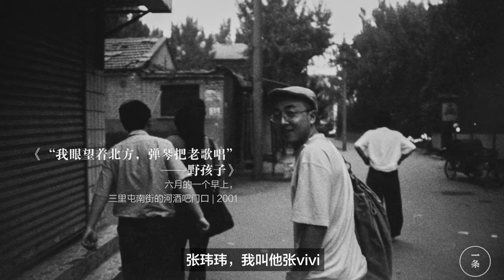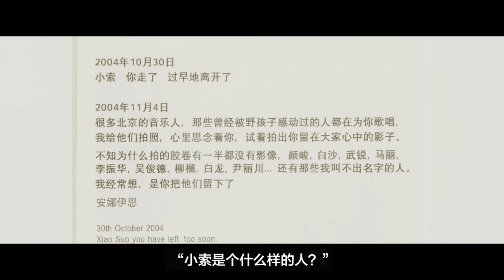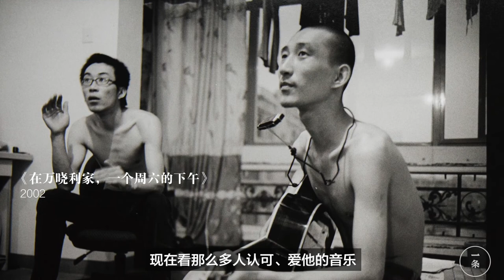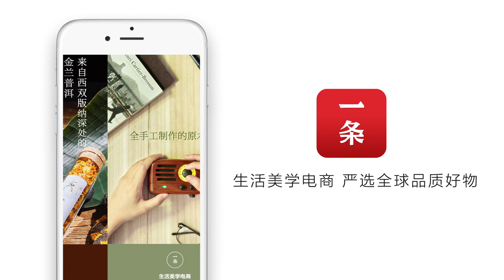atto woman mom, most Shuainan star wife who live out the best appearance of literary young wo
A few days ago, Anna opened in Beijing Three Shadows Photography Art Center's exhibition. A lot of people watching suddenly realized: the original Liu Ye wife with Chinese folk circle has such a deep connection. In 2002, Anna and early 20s with the band in North drift wild child, Wan Xiaoli and other folk music, became the closest friends. She also used photography to record the period of youth and friendship. 前幾天，安娜在北京三影堂藝術中心的攝影展開幕。很多人看完恍然大悟：原來劉燁老婆跟中國的民謠圈有著如此深厚的聯繫。 2002年，20出頭的安娜和同在北漂的野孩子樂隊、萬曉利等民謠音樂人，成了最親密的朋友。她也用攝影，記錄下這段青春和友誼。